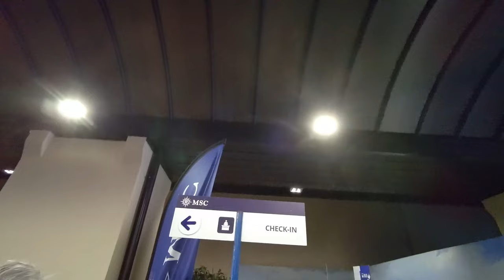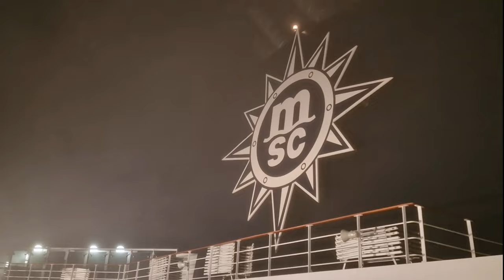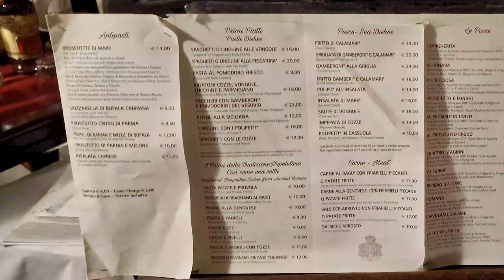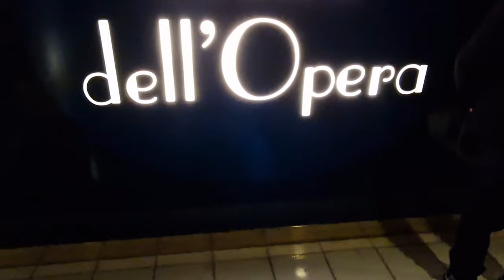MSC Opera Mediterranean Sea Cruise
@msccruises  France, Spain, Tunisia, Italy